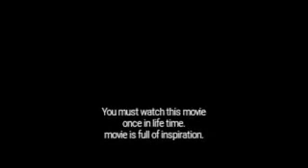One of the best movie of Rajesh Khanna "ANAND"